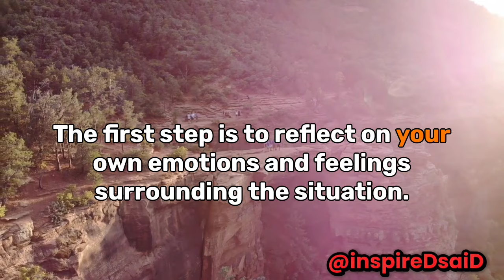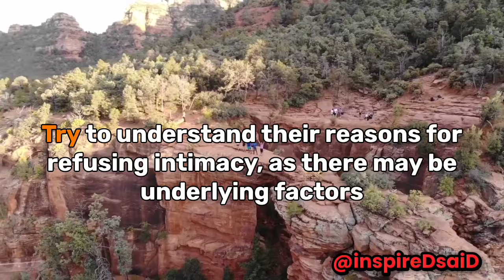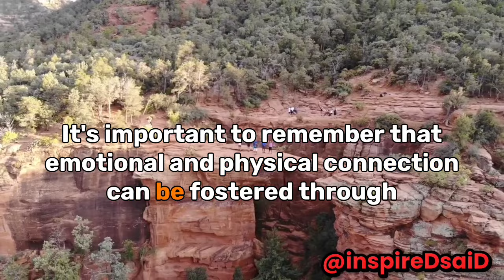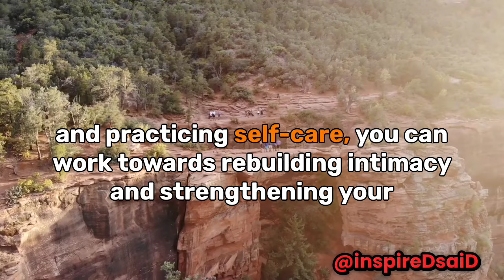What to do if your wife refuses intimacy?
In this YouTube video, we address the common concern of what to do when your partner refuses intimacy. The video emphasizes the importance of approaching the situation with empathy, understanding, and open communication. It advises viewers to reflect on their own feelings and emotions surrounding the issue before initiating a conversation with their partner. Active listening is highlighted as a key element during the discussion, encouraging individuals to understand their partner's perspective and validate their feelings. The video suggests seeking professional help if the issue persists, as a relationship counselor or therapist can provide guidance and support. Non-sexual intimacy is also emphasized, with suggestions to focus on emotional and physical connection through activities outside the bedroom. The video concludes by emphasizing the significance of self-care and patience, as both partners work together to rebuild intimacy and strengthen their bond..